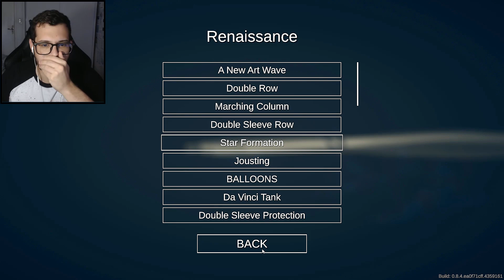PIRATAS ME ATACARAM | TOTALLY ACCURATE BATTLE SIMULATOR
📷 Instagram pessoal: @jvnq | Instagram do canal: @jvnqcanal